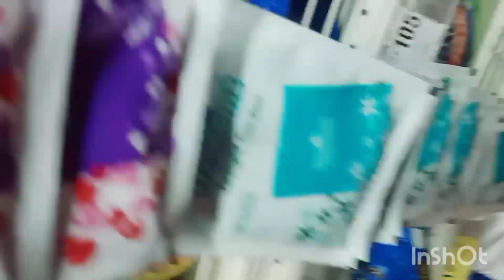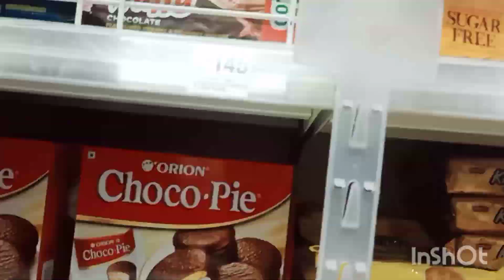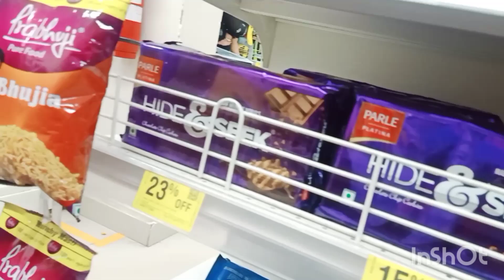Eid Mubarak ho☪️.. আজকের দিনে ভুল করে কোথায় বেড়িয়ে পড়লাম? গিয়েও বিপদে পড়লাম।